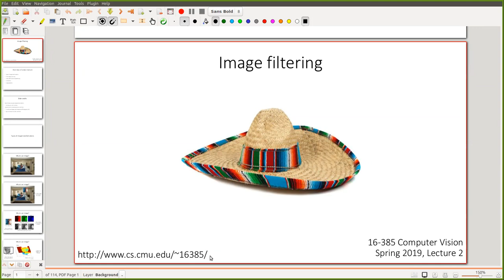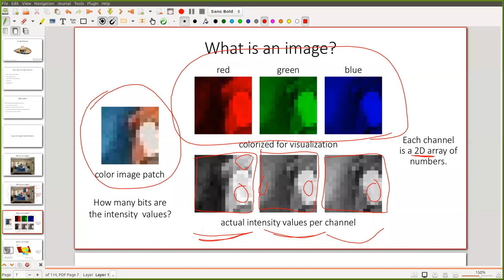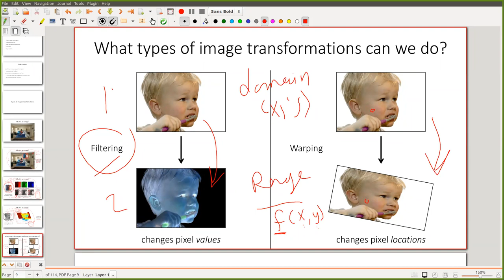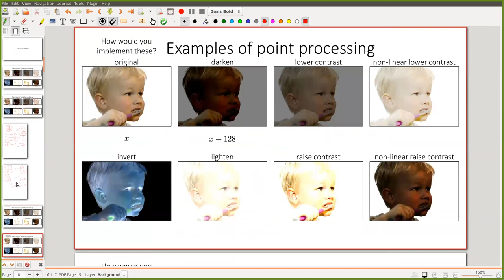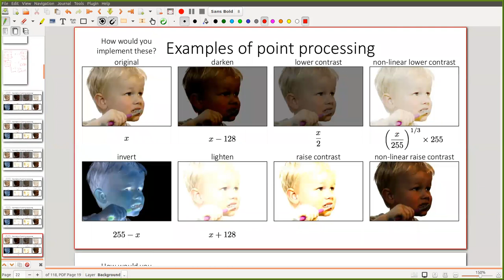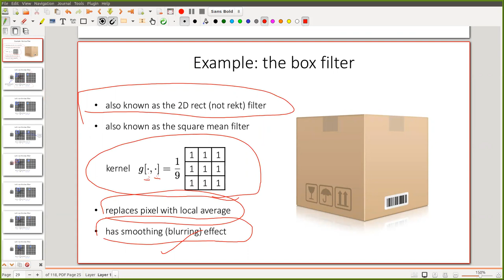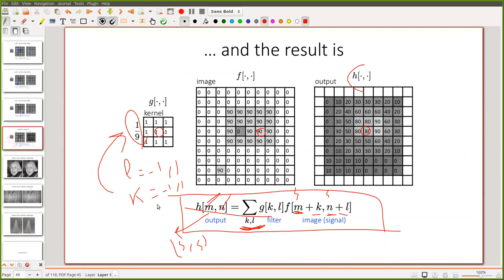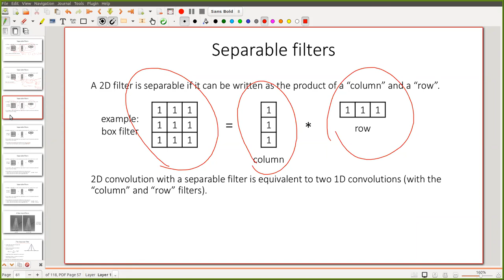Computer Vision Spring 2021 Lecture 2 (Image Filtering)